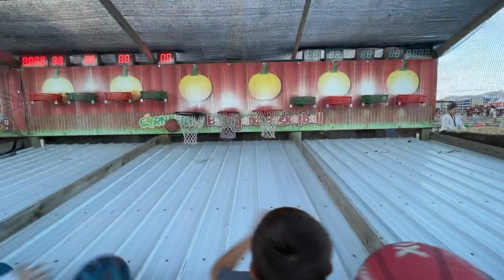Autumn 2021 | Week in Review 62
It’s autumn where I live